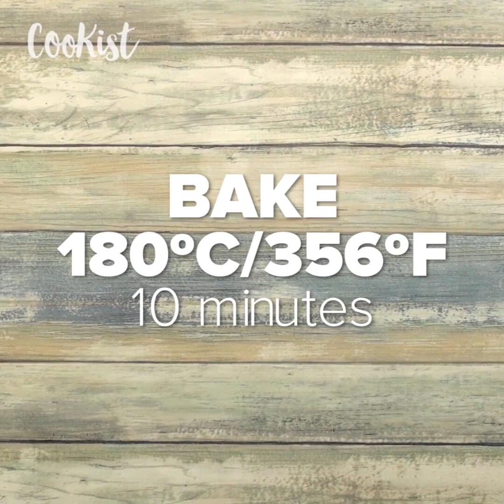8 creative and original egg recipes!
1) 2-minutes frittata in a mug: you only need 4 ingredients!

2) 4 easy and quick egg recipes you'll try for sure!

3) Mason Jar Omelettes: easy, fast and super tasty!

4) Egg flowers: a fun way to enjoy your dinner!

5) Egg skewers: a quick recipe for your breakfast!

6) Ham baskets: a unique way to enjoy your breakfast!

7) Cloud egg sandwich: easy, quick and delicious!

8) Cheese egg toast: ready in 10 minutes with a few ingredients!